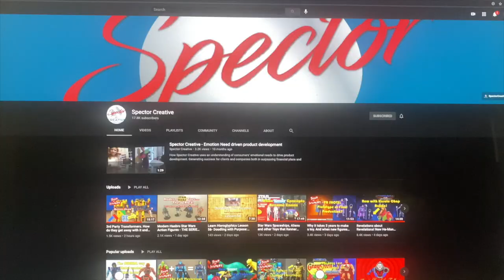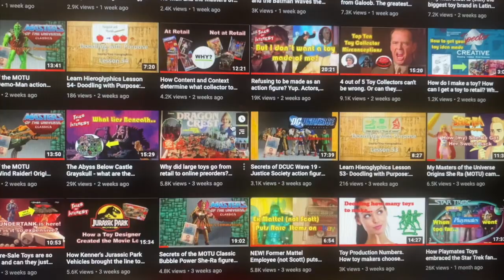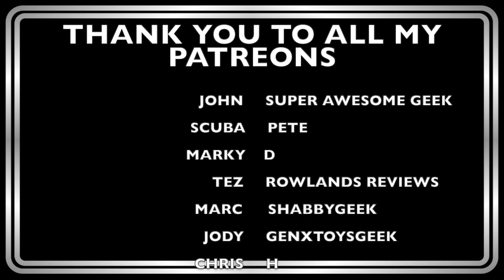CHANNEL UPDATE AND SHOUT OUT TO SPECTOR CREATIVE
As I move towards my goal of 1000 subscribers, I want to know what you think about the channel. I also ask you what you think about shorts on the channel. I give a big shout out to Spector Creative, who’s videos are the kind of content I want to get back to creating. If you have any channels you want a shout out to let me know. Again I am here to inform and entertain.